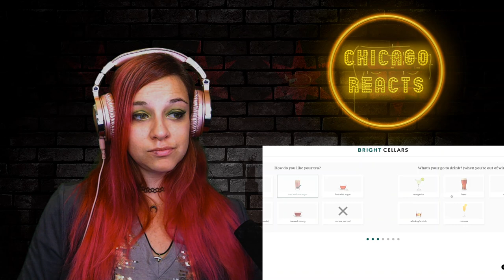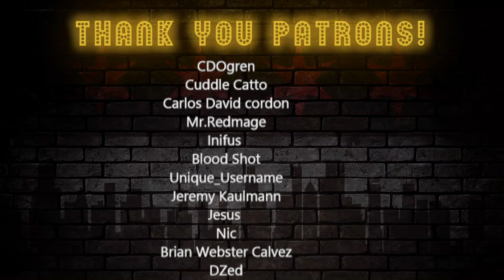Bartender Reacts to What IS Wine? by How To Drink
Happy National Wine day! (May 25)
What's your favorite type of wine? Get as specific as you want, I'm down with trying all your favs!